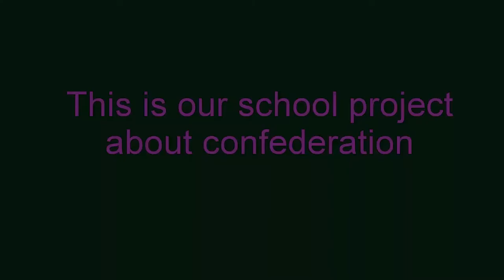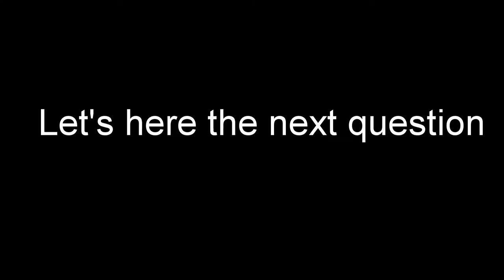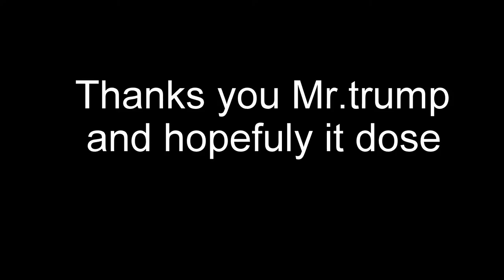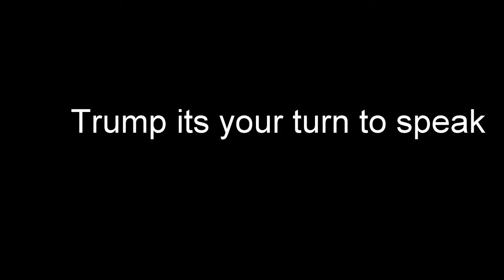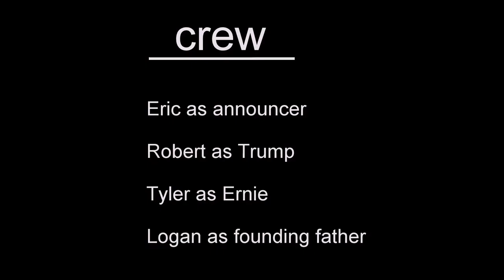confederation project for school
this is my confederation project